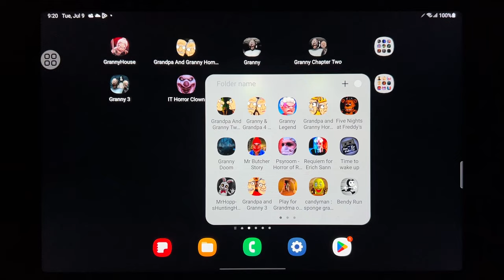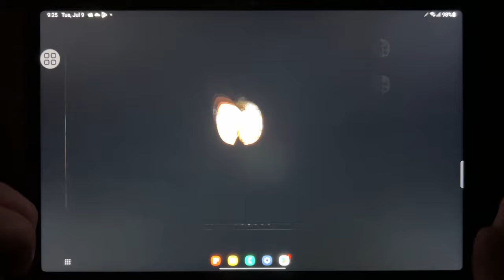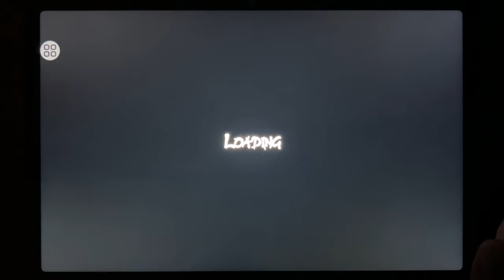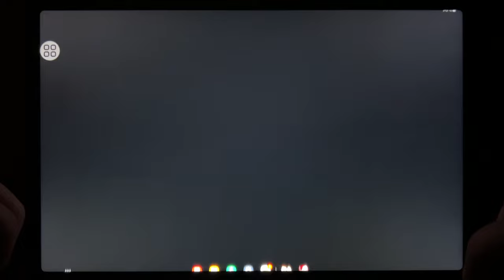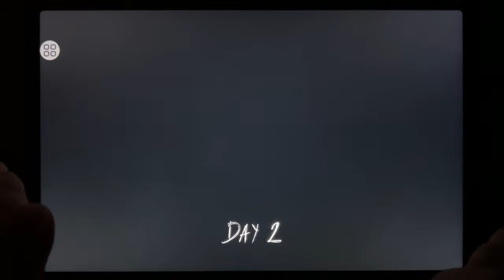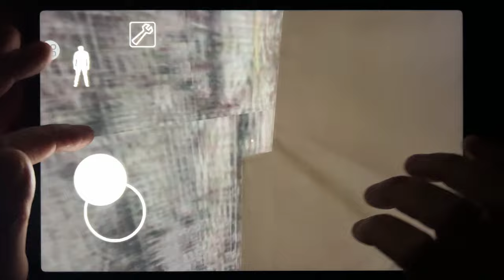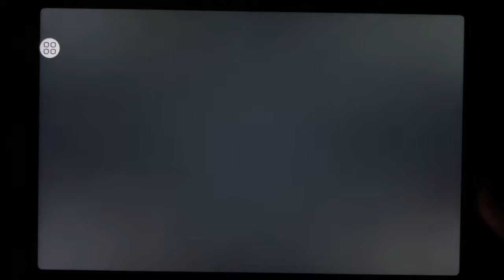Granny House, Grandpa And Granny Home Escape, Granny, Granny 2, Granny 3, IT Horror Clown Chapter 2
Granny House, Grandpa And Granny Home Escape, Granny, Granny 2, Granny 3, IT Horror Clown Chapter 2, Branny Baldi Ice Scream Basics, Scary Granny Zombie Mod,gameplay,play game,horror gameplay,granny house gameplay,grandpa and granny gameplay